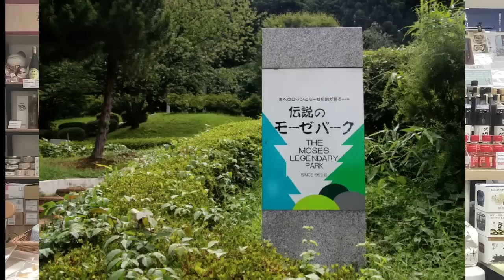清酒神秘學 2023-08-15: 耶穌墓地在日本？美食博覽尊貴美食區3B-A10 | 主持：台長 Laurence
萃德堂荔枝角陳列室八月份特別営業安排8月17-21日及23-28日休息，敬請大家注意，29日回復正常🙏🏻